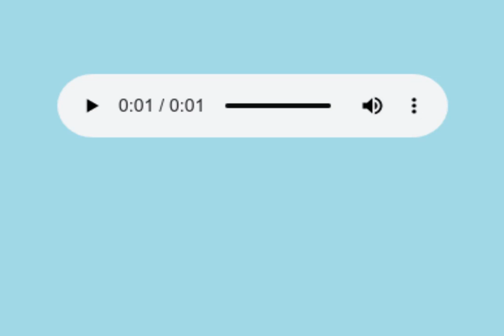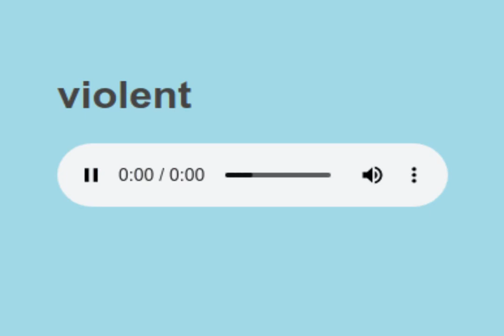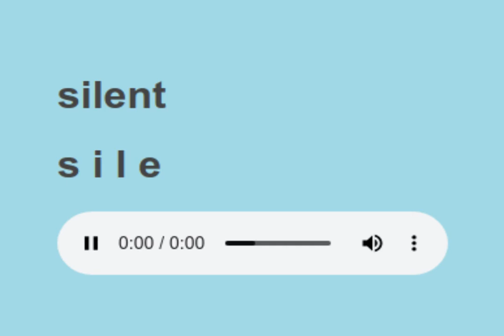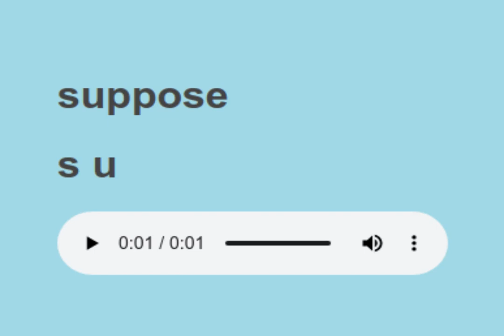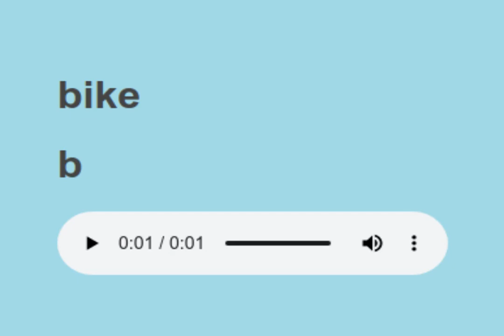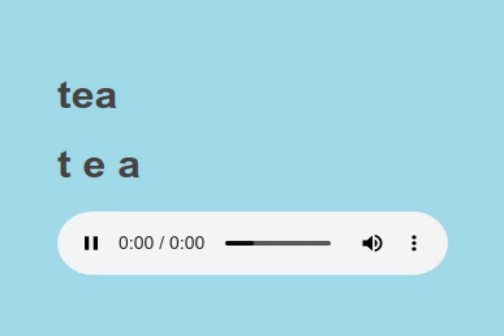Sight Words reading practice 175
words to learn:

visual,
fairly,
chip,
violent,
silent,
suppose,
self,
bike,
tea,
perceive,
comparison